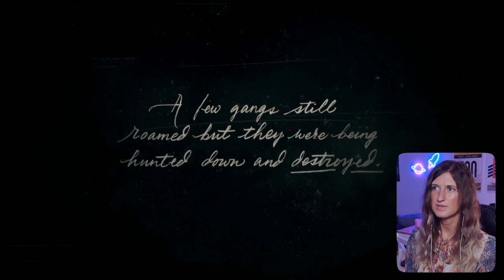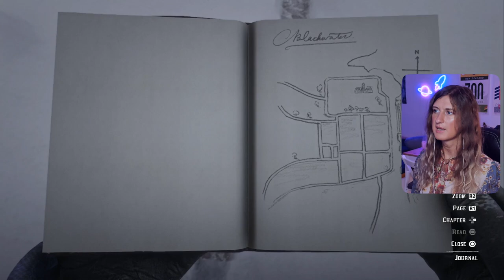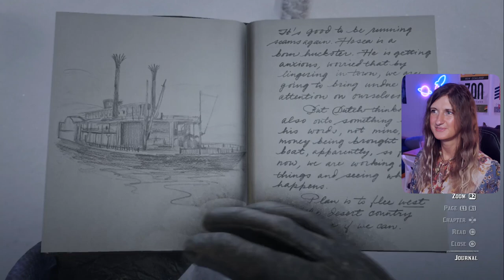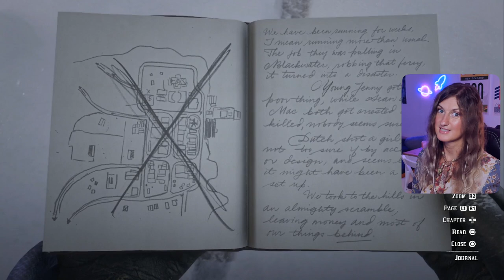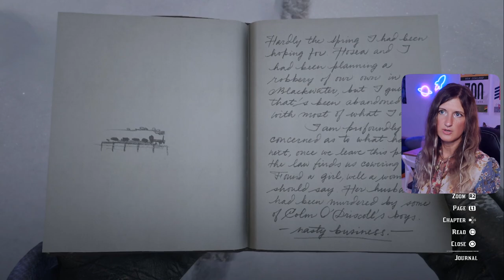Going Wild in the West | Red Dead Redemption 2 | BLIND Lets Play - Ep 1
In our first episode we get introduced to our gang of outlaws. There's a lot of shooting and looting, many new characters and things to learn. Oh yeah, we also rob a train :))

A fun new adventure!

Intro/Outro Music
Lesion X - Spaceship